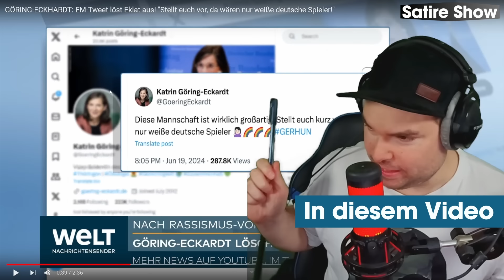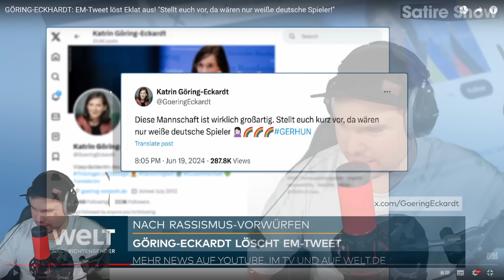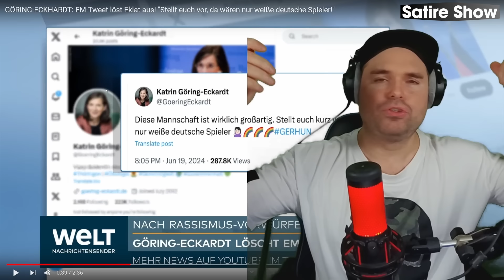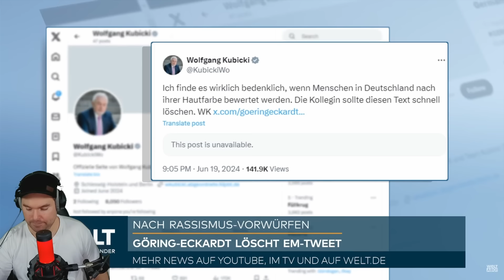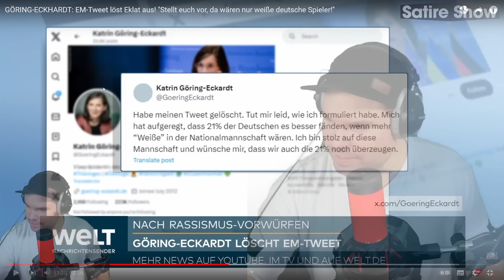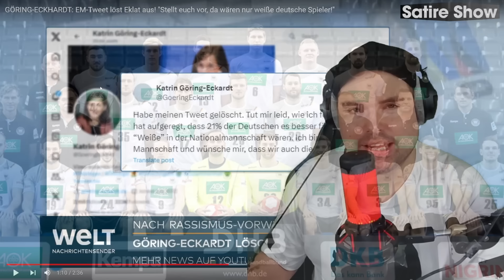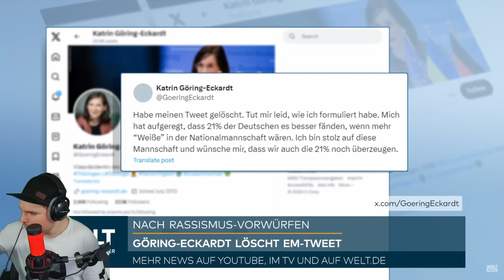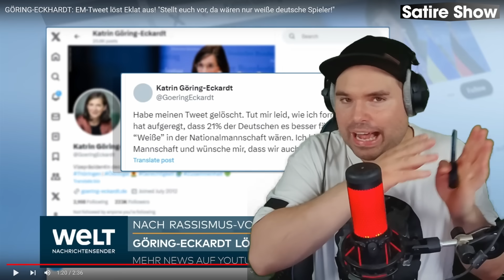Der skandalöse Twitter-Post von Katrin Göring-Eckardt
🎬 Originalvideo

💎Mein Equipment💎